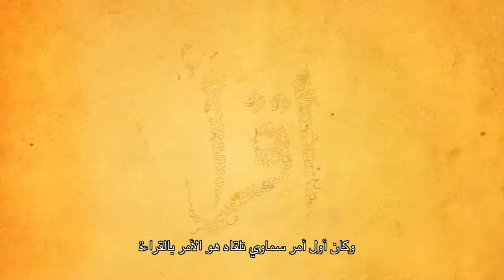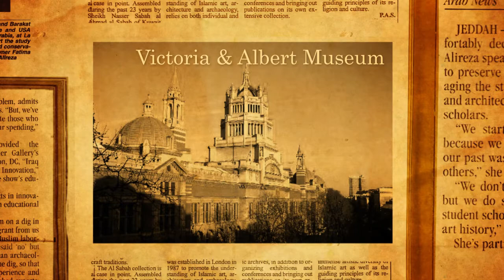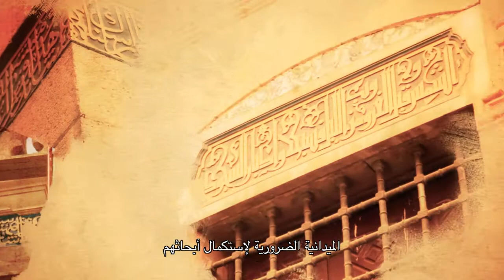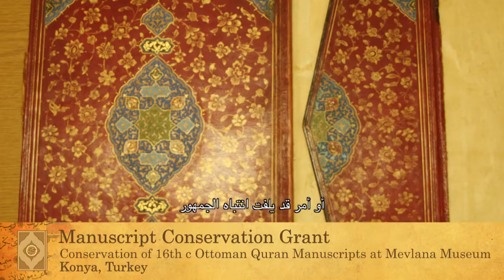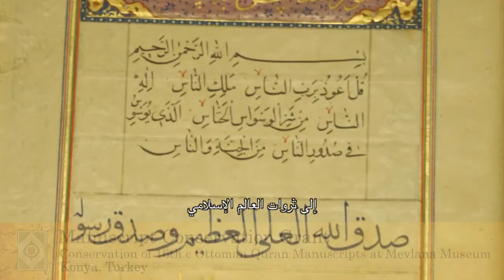Barakat Trust Profile - With Arabic Subtitles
The Barakat Trust was founded as a UK charity in 1987 and operates exclusively for educational purposes, providing scholarships and grants for study and research projects at the world's most respected academic and cultural institutions at post-graduate and post-doctoral level.

Since its inception, The Barakat Trust has supported projects, students and scholars -- each has contributed in various ways to a greater understanding of the culture of the Muslim lands. The grantees have come from over thirty countries and their grants have covered academic research, archaeological excavations, architectural conservation, major exhibitions, scholarly publications, surveys and documentation, lectures and conferences, and travel grants. The Barakat Trust has survived on the generosity of its donors, and has achieved much.